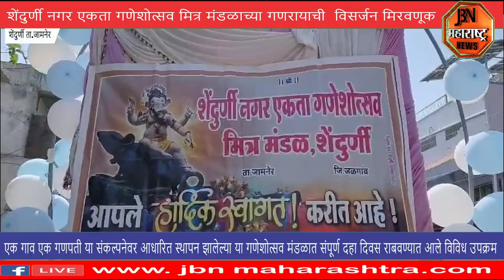शेंदुर्णी नगर एकता गणेशोत्सव मित्र मंडळाच्या गणरायाची विसर्जन मिरवणूक